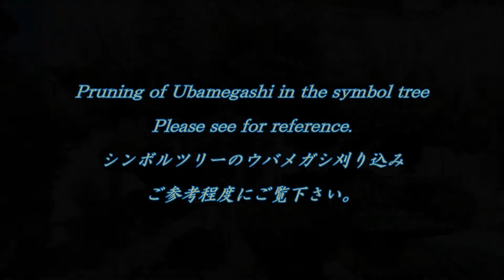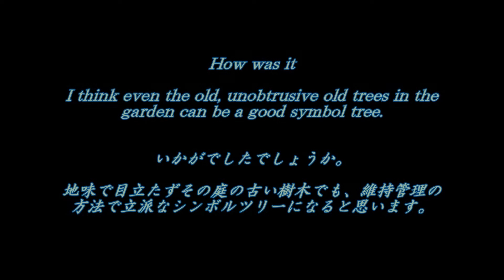#35 ウバメガシのシンボルツリー刈り込み Ubamegashi's symbol tree pruning "Quercus phillyraeoides A.Grey"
シンボルツリーになっているウバメガシの刈込作業の様子です。
刈込鋏による仕上げです。
2020.10月中旬に行いました。
お施主様の許可を頂いて公開しております。
ご参考程度にご覧下さい。

It is a state of pruning work of Ubamegashi which is a symbol tree.
Finished with two-handed scissors.
It was pruned in mid-October 2020.
It is open to the public with the permission of the owner.
Please see for reference.